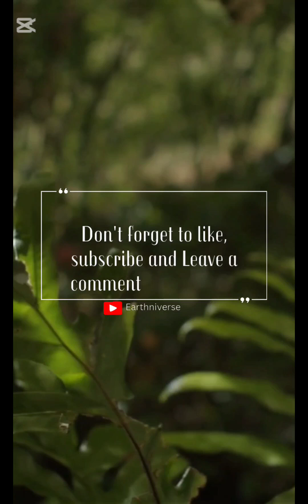The World’s Most Dangerous Shrimp – Here’s Why!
Why is this shrimp dangerous? Watch to know why.